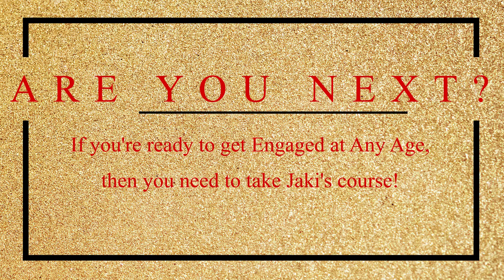Engaged and Married in 7 Months!| Engaged at Any Age | Jaki Sabourin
Jaki’s on a mission to coach as many women as possible into a meaningful relationship. That’s why she’s opened her Inner Circle to help you navigate the journey from dating to SOULMATE LOVE!

Video Testimonial from Mrs. Vicki Whitener Brown.  Today Vicki got engaged in 6 weeks and is now married to her soulmate.

Jaki Sabourin was voted “Best Female Relationship Expert” by her peers. Jaki is a Coach, Speaker, Author, and the CEO of Engaged at Any Age®. Jaki’s company, Engaged at Any Age, is more than a ‘love brand.’ It is a sanctuary for high-value women who are ready to awaken their feminine power to create the life and relationship of their dreams! Jaki’s wit and no-nonsense attitude have guided thousands of her clients to empower themselves so they can create meaningful, healthy relationships.

What’s your Love forecast? Take our new Relationship Profile Test to find out what’s in store for you, and learn who your celebrity Soul Sisters are!